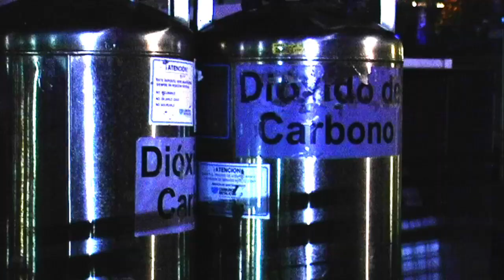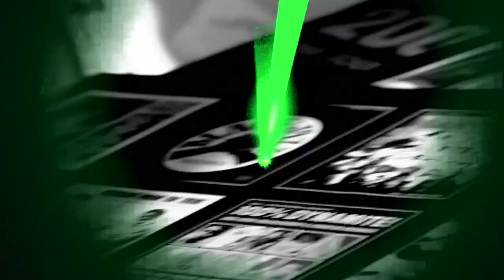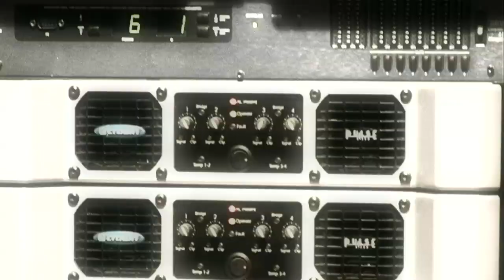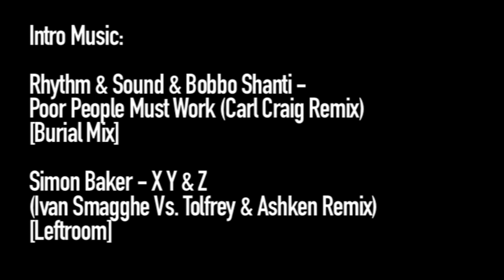We Love Ibiza 2009 Episode 10 Part 1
We Love... What inspires the Chemical Brothers. Synthesisers, people and emotions. Andy Carroll has seen it all so stays spontaneous. Dimitri From Paris first residency was a disappointment. Ivan Smagghe is a fan of the Chemicals.

Featuring performances from the Chemical Brothers, Ivan Smagghe and James Zabiela.